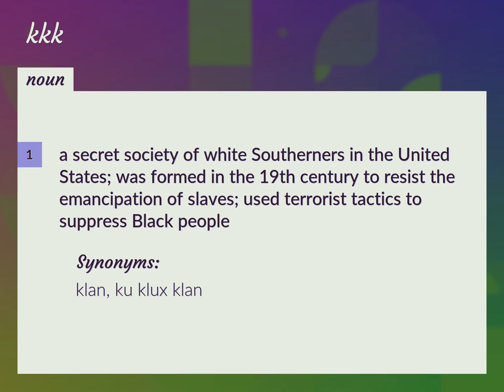Kkk | meaning of Kkk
What is KKK meaning?